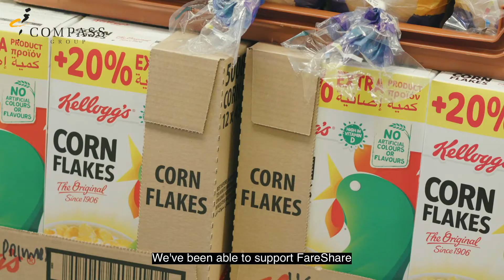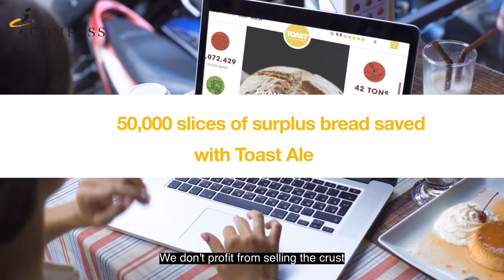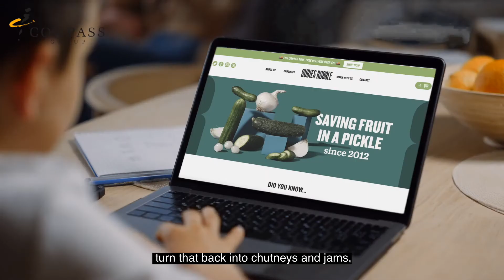Stop Food Waste Day 2021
Ian Murphy, Managing Director at Foodbuy, talks about how we're fighting food waste with our suppliers.